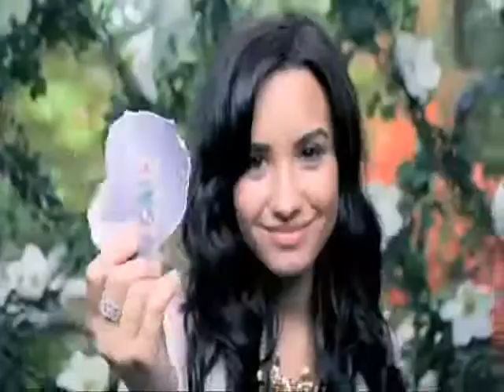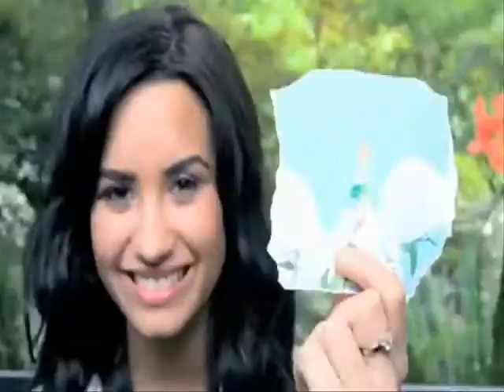Disney Stars - Back Stabber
Song By: Ke$ha
Song: Back Stabber